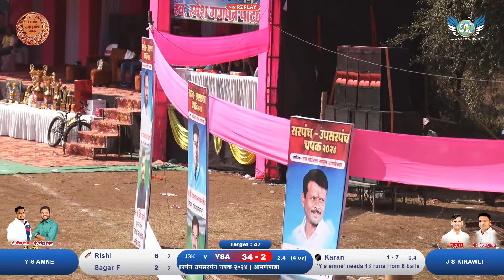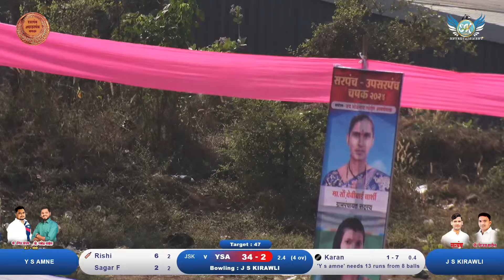kirawli vs y s amne |सरपंच उपसरपंच चषक २०२४ | आमणेपाडा